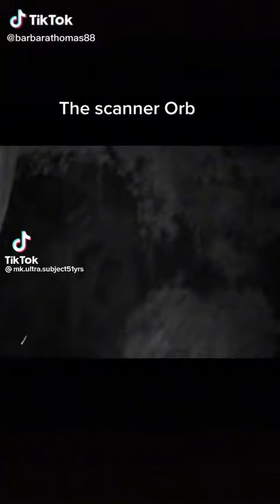November 23, 2023